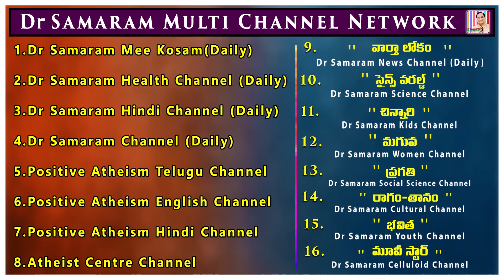పద్మశ్రీ అల్లు రామలింగయ్య`-వంశి ఉత్తమ జర్నలిస్ట్ పురస్కార గ్రహీత శ్రీకాంత్ కుమార్ గారితో ముఖాముఖీ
పద్మశ్రీ అల్లు రామలింగయ్య`-వంశి ఉత్తమ జర్నలిస్ట్ పురస్కార గ్రహీత  శ్రీకాంత్ కుమార్ గారితో ముఖాముఖీ in GORA RAGAM TANAM Channel of Dr Samaram Multi Channel Network. Interviewed by Miss K SUMA.